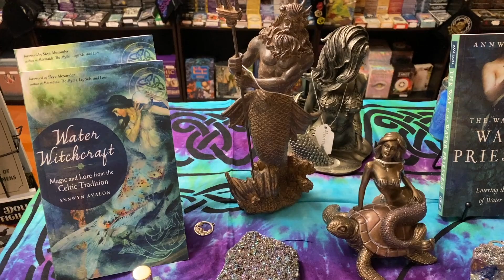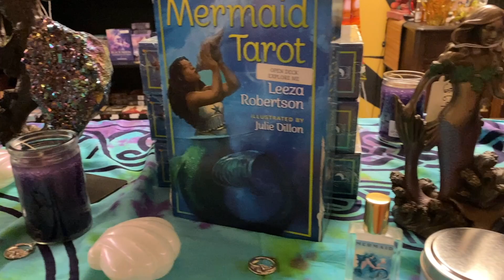Mermaids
Dive into the mystical depths of the ocean with aromaG's Botanica as we explore the enchanting world of mermaids in our latest video. Known for their captivating beauty and ethereal presence, mermaids have long been symbols of transformation and freedom. With their magical abilities to control tides, summon storms, and navigate the emotional currents of the heart, these mythical beings serve as protectors of the sea and intermediaries between realms. Join us as we unravel the legends and spiritual significance of these enchanting creatures, revealing how they inspire awe and reverence across cultures.

In this video, discover the rituals and practices that allow us to commune with mermaids, inviting their guidance and wisdom into our lives. From offerings of seashells and pearls to songs carried on the wind, learn how seekers connect with these ethereal beings, tapping into their deep well of intuition and emotional wisdom. Whether through dreams or meditative practices, mermaids offer messages and visions that illuminate our spiritual paths. Journey with aromaG's Botanica into the gentle whispers of the waves, where the presence of mermaids continues to weave magic into the fabric of our world. Don't miss this captivating exploration of mermaids' magical dominion, perfect for anyone intrigued by the mysteries of the sea.

Let’s Connect!